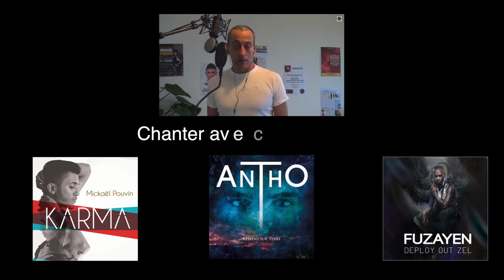Olive (cover) RY NAMAKO Ô njakatiana et luc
Le rossignol malgache, la mésange de Tana poursuit sa route dans le répertoire de son ami et idole, Njakatiana...
Et change même de tee-shirt, pour vous...